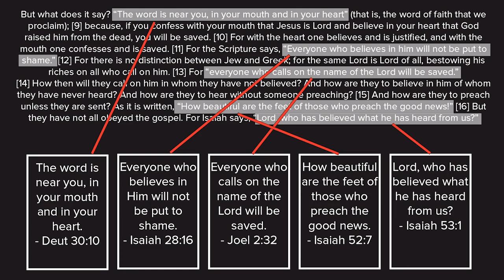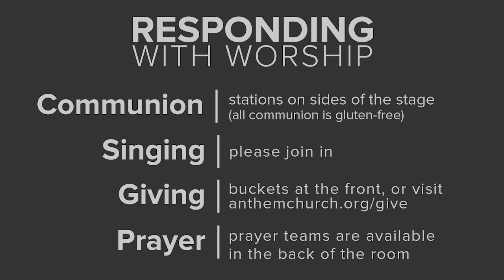Romans 10:8-17 – April 30, 2023 – Matt Larson